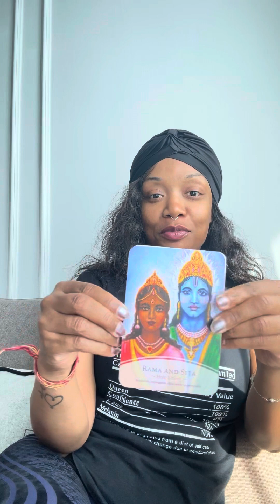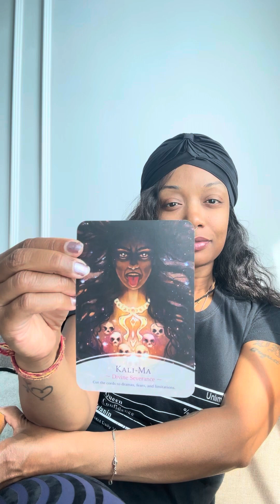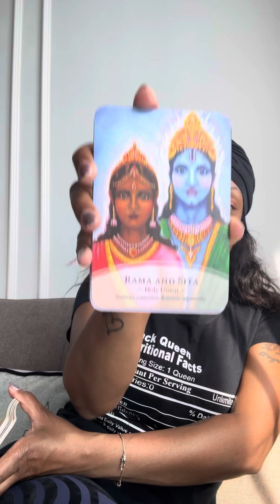❤️🛥️DIVINE MASTERS ARE WEIGHING IN ON NEW LOVE ❤️🛥️